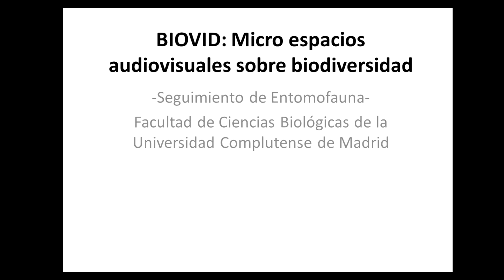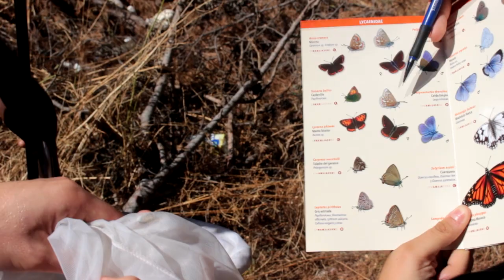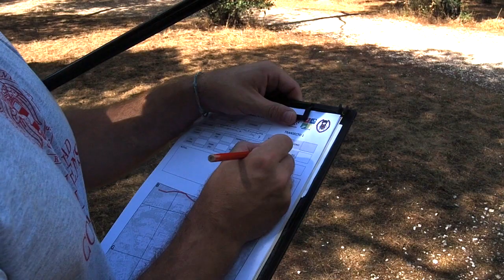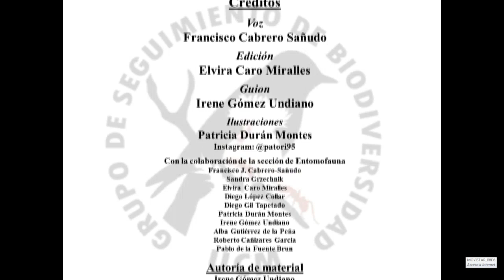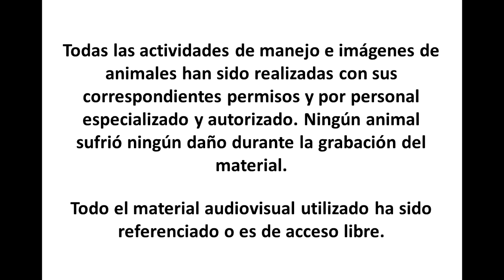BIOVID Entomofauna - Episodio 3: Seguimiento de mariposas diurnas (Metodología)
BIOVID: Micro espacios audiovisuales sobre biodiversidad.

Tercer episodio sobre ENTOMOFAUNA perteneciente al área de ARTRÓPODOS del Grupo de Seguimiento de Biodiversidad de la Universidad Complutense de Madrid.
Con la colaboración del ubms - Observatorio ciudadano de mariposas urbanas.

¿Quieres participar? Tienes toda la información en nuestra página web

Todos los vídeos de esta sección ha sido realizados en el marco del Proyecto de Innovación 286 (convocatoria 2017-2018). Financiado por la Universidad Complutense de Madrid.